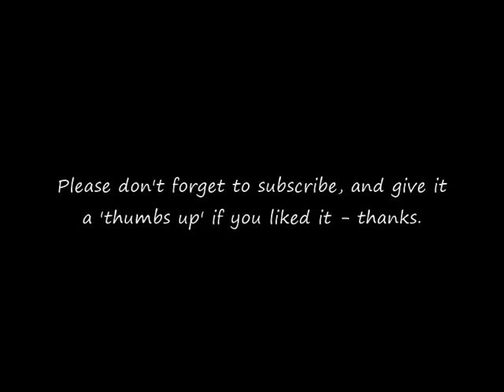78 RPM – Leslie Sarony – Mucking About The Garden (1929)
Leslie Sarony
‘Mucking About The Garden’
(Vocal – Comedy Song)

7” shellac single 78 RPM
“The Victory” record label No: 142
(1929)

Leslie Sarony (Singer / Entertainer)
1897 – 1985